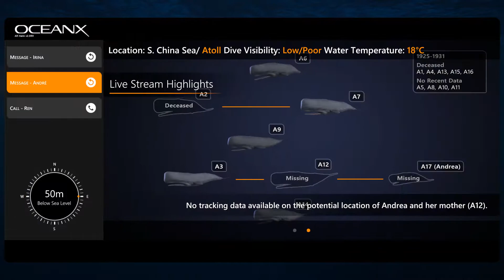Beyond Blue Gameplay Walkthrough Part 7 | Dive 8, Last Dive & Ending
We do dive 8, the last dive and the ending in this Beyond Blue gameplay walkthrough on PC.

Beyond Blue is a single-player narrative adventure that takes you deep into our planet’s beating blue heart. Explore the awesome wonder and unbounded mystery that exists within the world’s ocean.